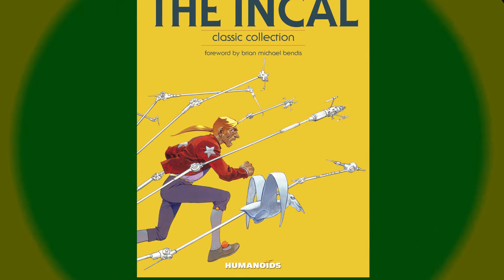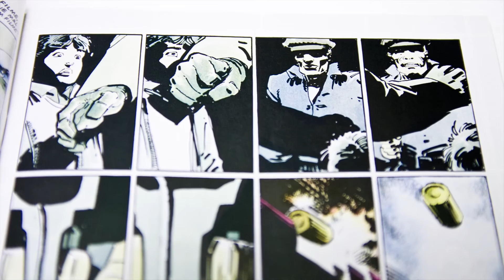Frank Miller: Uma visão Política, dos Quadrinhos ao Cinema - Spoiler-O-Rama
Nesta série do Spoiler-O-Rama, Joaquim Ghirotti discorre sobre o trabalho de Frank Miller, ilustrador de diversos trabalhos em quadrinhos, do Demolidor ao Batman, que acabou caindo nas graças Hollywoodianas e trabalhando em diversos filmes de extremo sucesso e valor artístico. Porem, a agenda politica dele é extremamente bem definida e clara, aplicada em toda sua obra, como veremos nesta breve introdução.